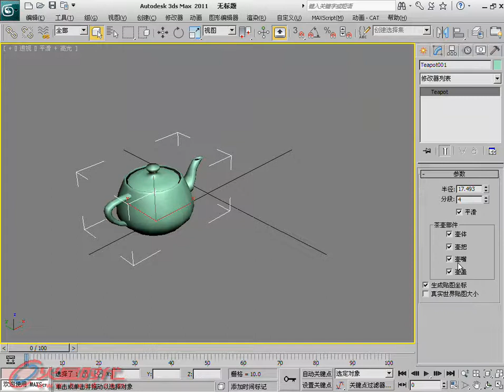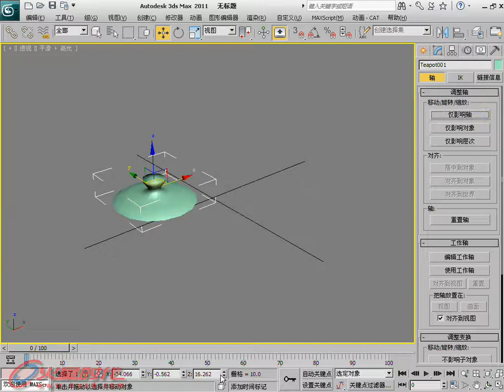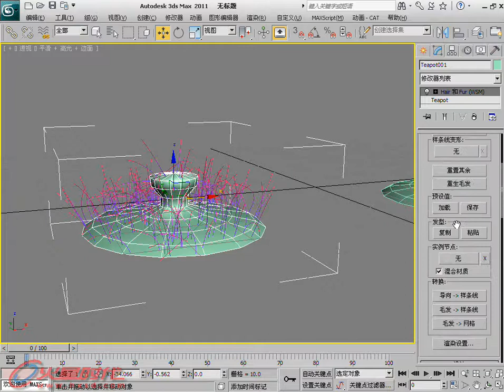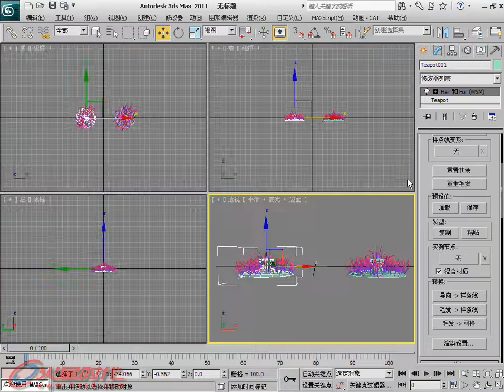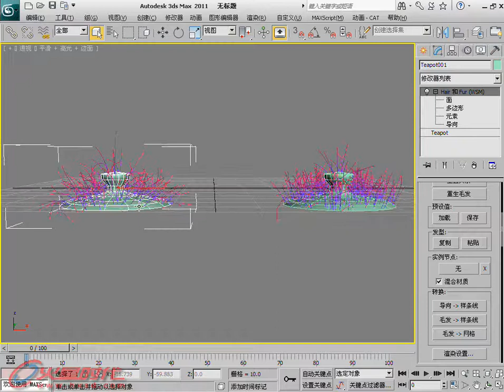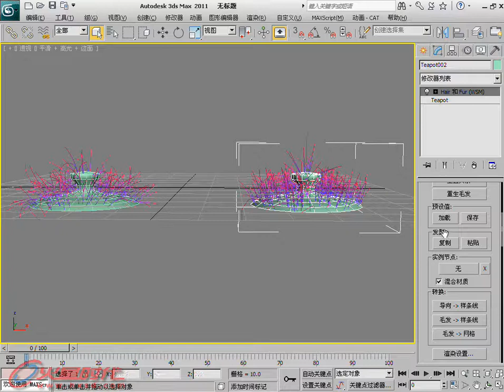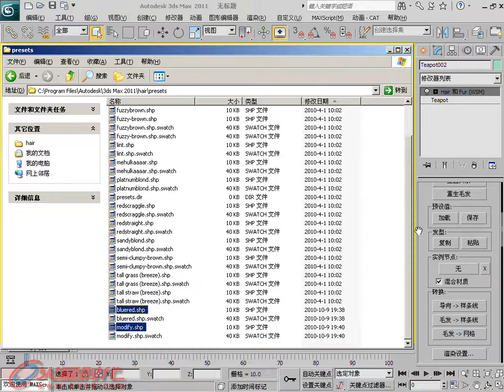第10章 第4节 3.预设值和发型 [3ds Max 2011白金手册]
第10章 Hair and Fur 毛发 第4节 工具卷展栏 3.预设值和发型 // 简介：《3ds Max 2011白金手册》系列是"火星时代"推出的全面介绍如何利用3ds Max软件制作三维动画的大型多媒体教学手册，包含四册约2400页的教学手册和8张DVD。